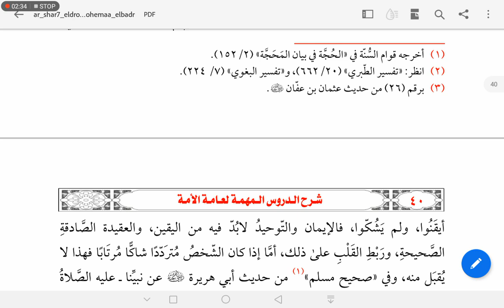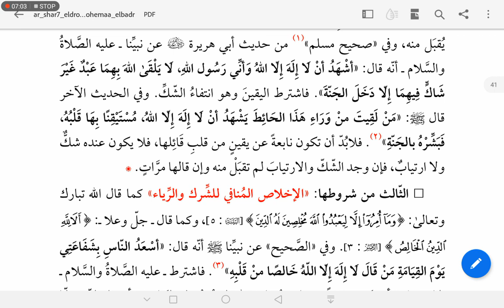Shart No 2 || La Ilaaha Illaah Ki Dusri Shart || Dars Baad Namaz E Fajr || Shafiqur Rahman Sanabili